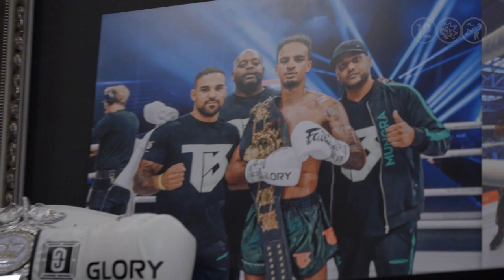Tyjani Beztati is helemaal klaar voor Petch op Glory 84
Glory 84 kijk je zaterdag 11 maart live vanaf 19:30 bij Videoland!